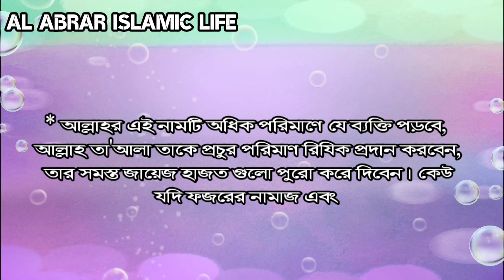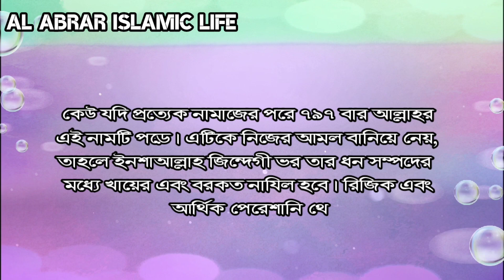Read one name of Allah | There will be no shortage of sustenance | Stopped work will resume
Read one name of Allah, There will be no shortage of sustenance, Stopped work will resume, Pockets will not be empty, Al abrar islamic life